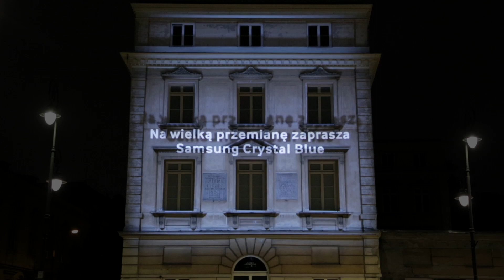Samsung crystal blue Warsaw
Video mapping projection on the famous Fryderyk Chopin house in Warsaw.